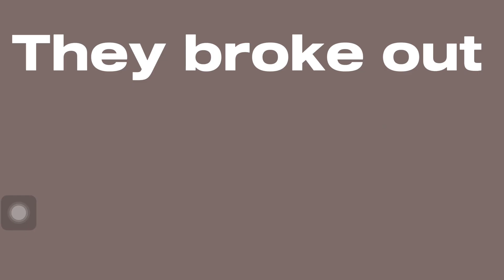I TRAPPED MY FRIENDS IN PRISON (YEEPS)